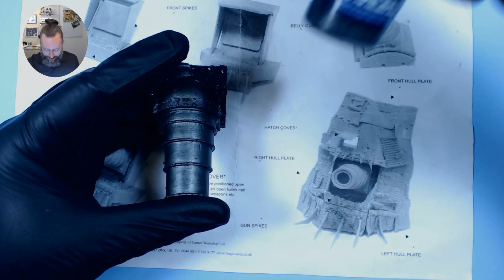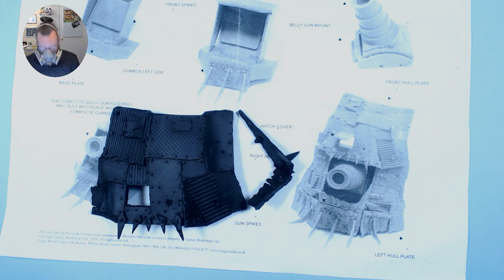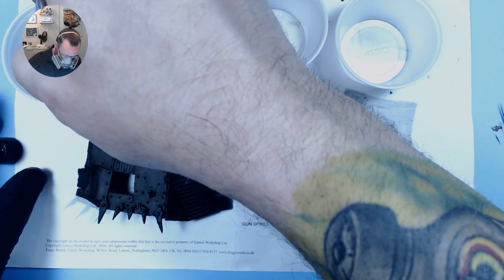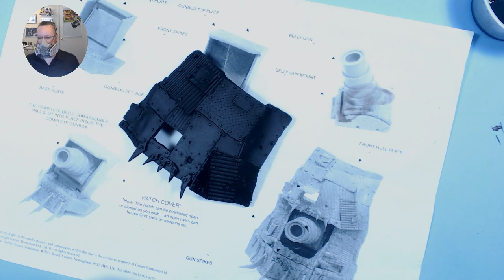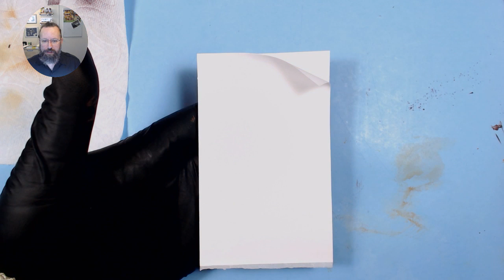Secret Weapon Miniatures' Workbench Wednesday! #23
Join Justin 'misterjustin' McCoy every Wednesday from 10 AM to 12 PM Pacific (GMT-8) for live Q&A, and whatever he happens to have on his desk that week: basing, gunpla, painting, sculpting, weathering, or... you call it.

On this week stream's MisterJustin will continue his build of a G Scale (1/24, 75mm) Gas Station!